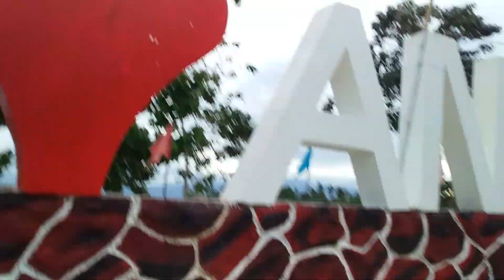over looking mc view hills